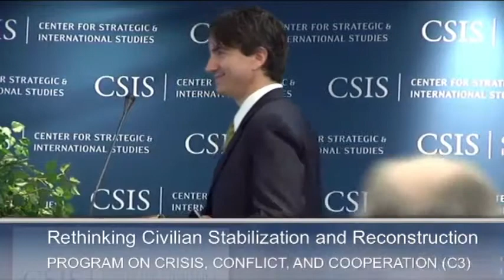Stabilization and Reconstruction beyond Afghanistan